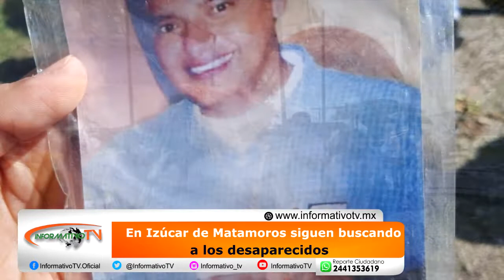En Izúcar aun buscan a sus desaparecidos